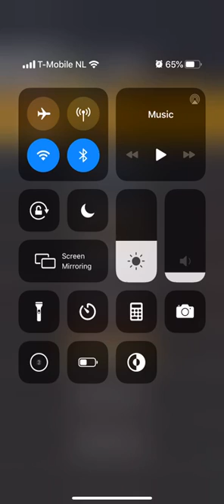Mario Kart Tour New York Tour Daisy Cup Shy Guy Bazaar T